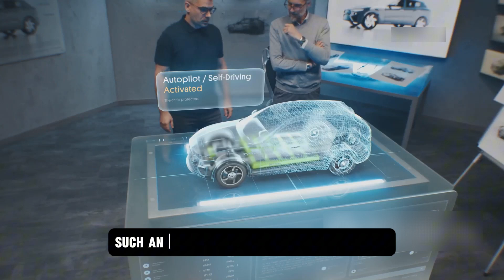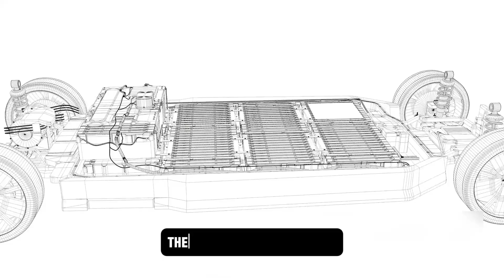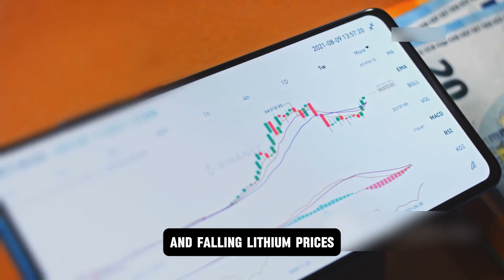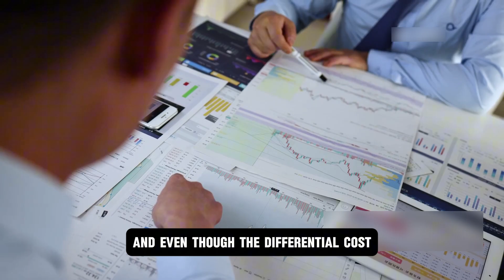CATL Announces 2nd- Gen Sodium Ion Battery with 5 Minutes Ultra Fast Charging